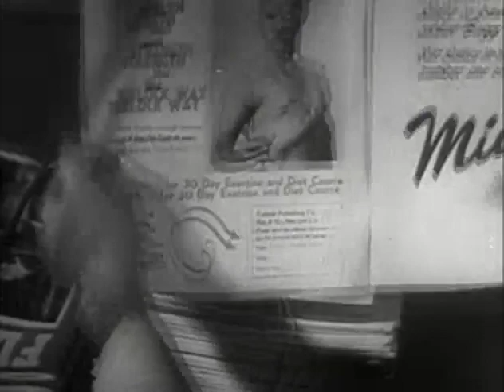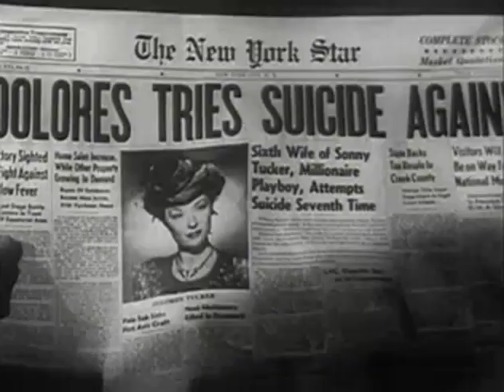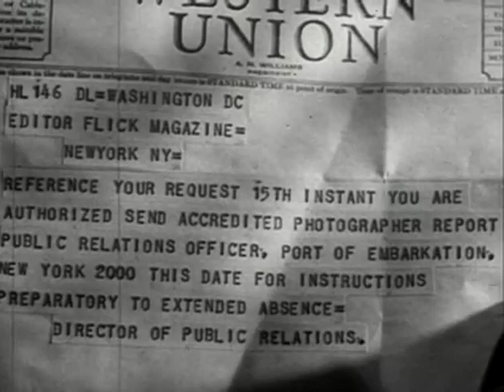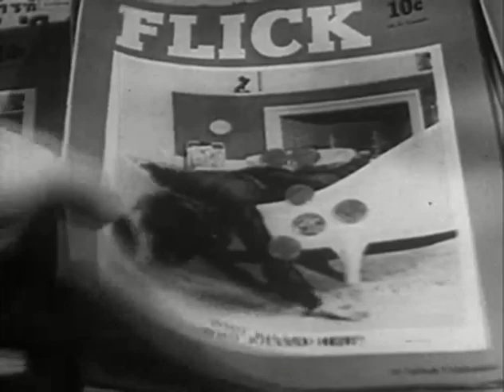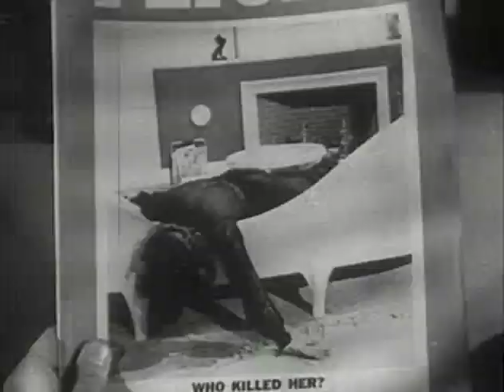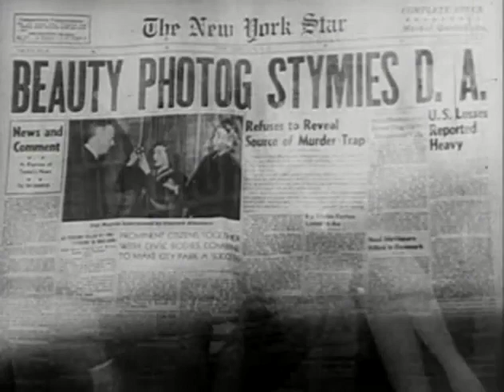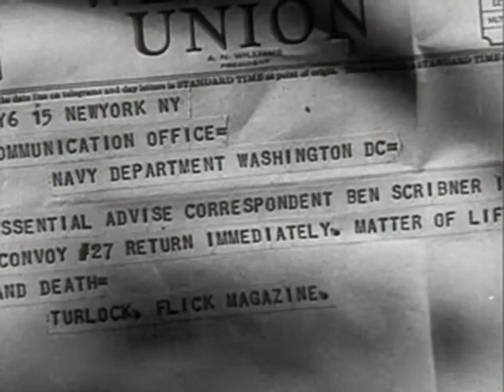Comedy Crime Drama Movie - Double Exposure (1944)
Wikipedia - 'In New York City, James R. Tarlock (Richard Gaines), a fitness fanatic and publisher of the picture magazine Flick, tells his editor, Larry Burke (Chester Morris), to hire Pat Marvin (Nancy Kelly), a small town Iowa photographer, based on a great photograph of a crashing airplane. After Tarlock leaves, Larry fires a photographer for faking a picture. It turns out that Pat's boyfriend, Ben Scribner (Phillip Terry), faked her airplane picture. Pat is very excited about the job offer. Ben is less enthused about her leaving for the big city, but supports her decision to take the job.'